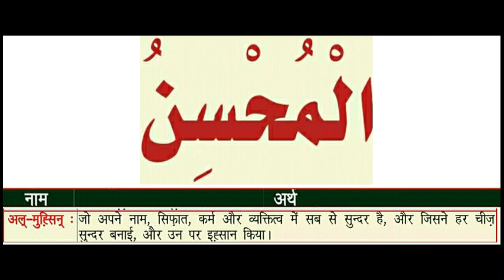अल्लाह के नाम अल-मुह्सिन का अर्थ